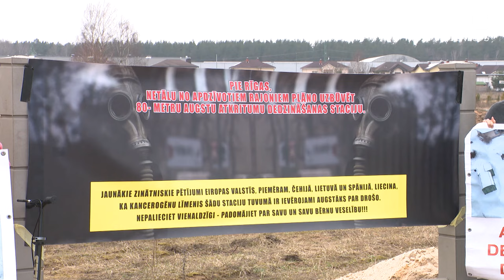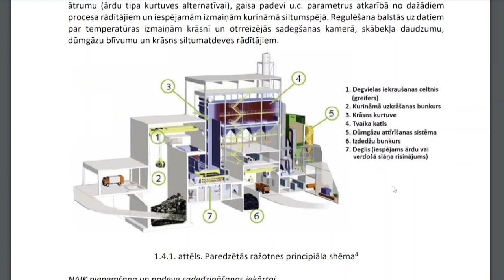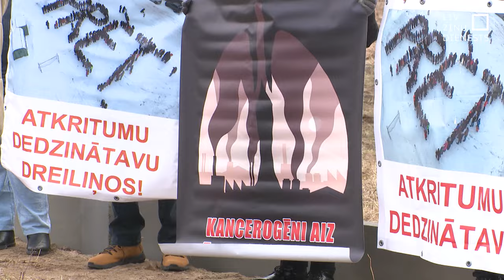Dreiliņu iedzīvotāji protestē pret atkritumu dedzināšanu enerģijas ieguvei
Dreiliņu iedzīvotāji protestē pret atkritumu dedzināšanu enerģijas ieguvei. Ieceri šķietami jau pērn iedzīvotājiem bija izdevies apturēt. Tomēr, neraugoties uz nelabvēlīgu domes lēmumu, turpinās būvniecības plānošana un Ropažu domei, visticamāk, atkal nāksies lemt – ļaut vai neļaut būvēt Latvijā lielāko reģenerācijas rūpnīcu.